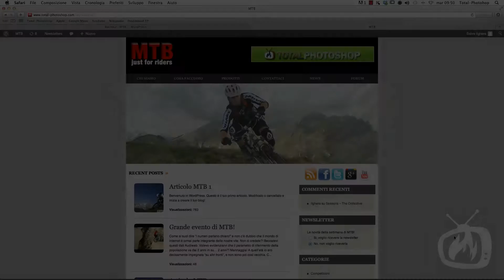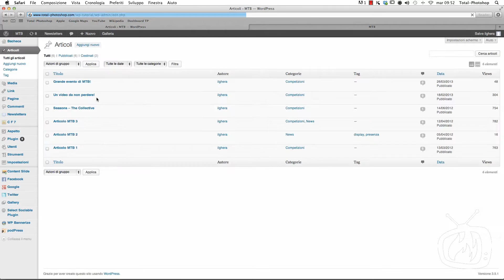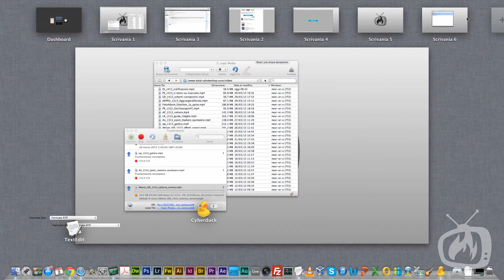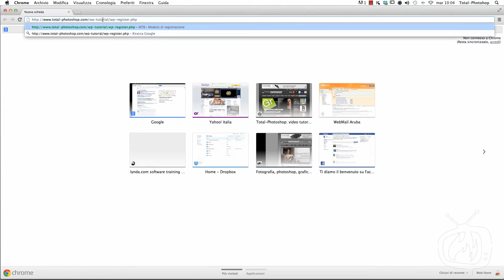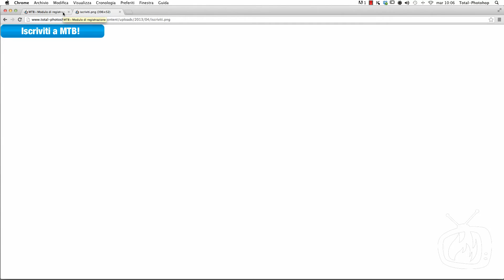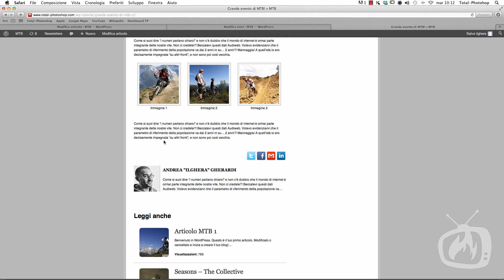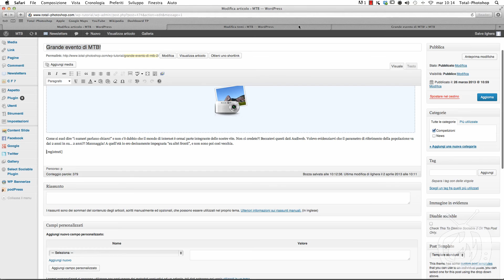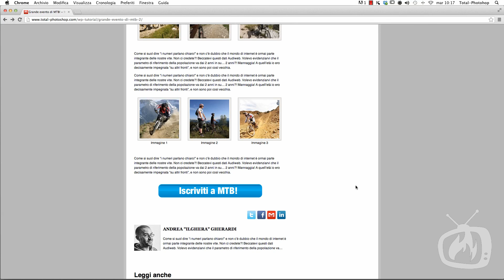Wordpress - Creare uno shortcode personalizzato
Gli shortcode di Wordpress sono un ottimo strumento che ci consente di richiamare funzioni php all'interno di pagine e post del nostro blog.
Con questo video tutorial vedremo come creare shortcode personalizzati per implementare le più svariate funzionalità.